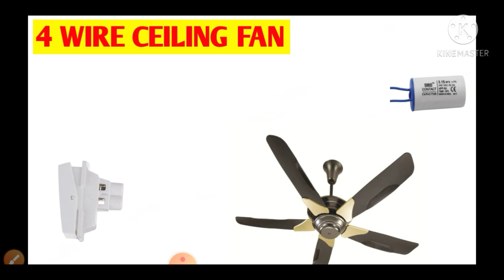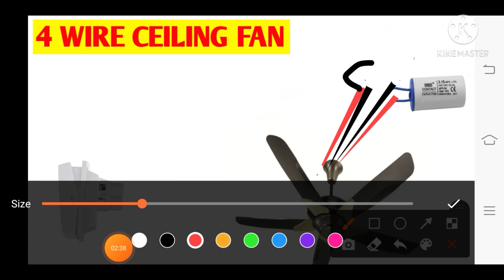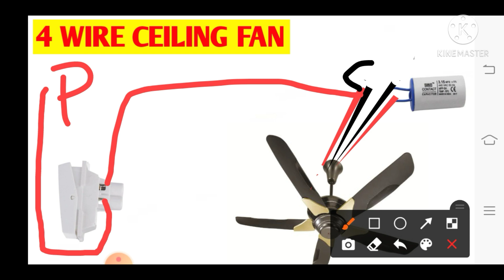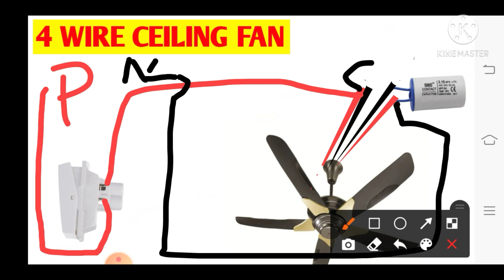4 वायर सीलिंग फैन कनेक्शन करना हुआ आसान Himanshu Sir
राम प्रसाद सिंह प्राइवेट आईटीआई देवरिया एडमिशन हेतु कॉल करें 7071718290.                                 सीलिंग फैन में प्रयोग होने वाले कंडेनसर कौन-कौन से हैं जानने के लिए इस वीडियो के लिंक पर क्लिक करें 1/3 स्पीड वायर में कनेक्शन डायग्राम जानने के लिए इस लिंक पर क्लिक करें आईटीआई ग्रुप देवरिया व्हाट्सएप ग्रुप में ज्वाइन होने के लिए इस लिंक पर क्लिक करें चैनल को सब्सक्राइब लाइक और शेयर जरूर करें